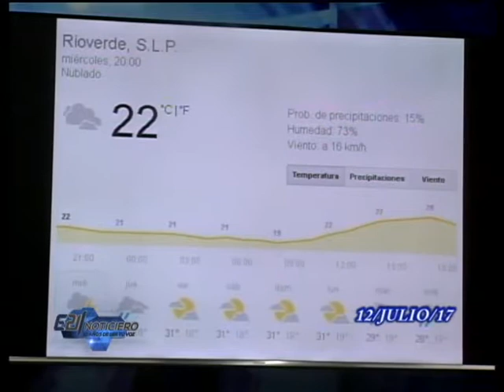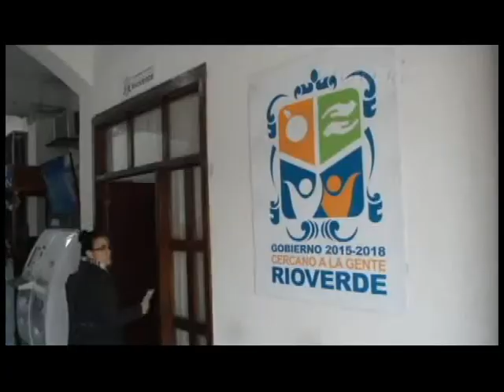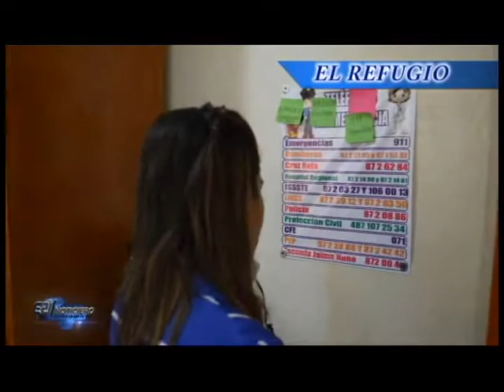NOTICIERO E21 MIERCOLES 12 JULIO 2017